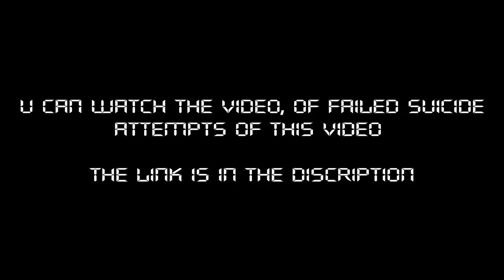Gta 4 tutorial how to get to the highest point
Gta 4 Failed attempts to reach highest point